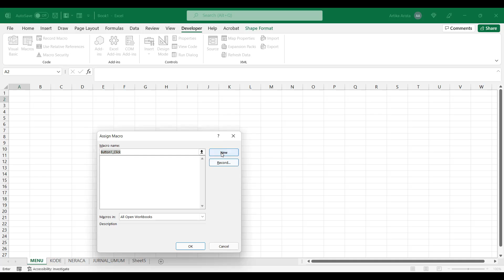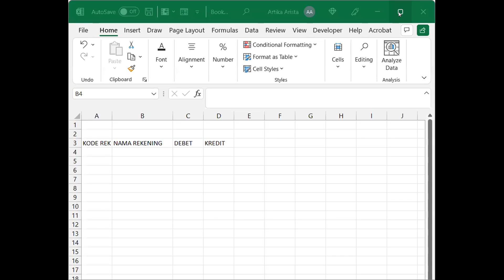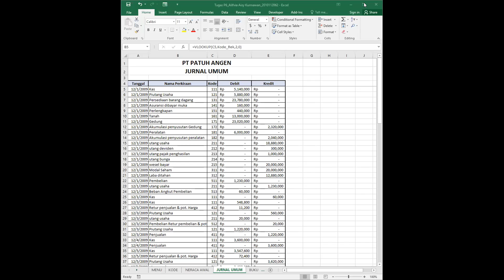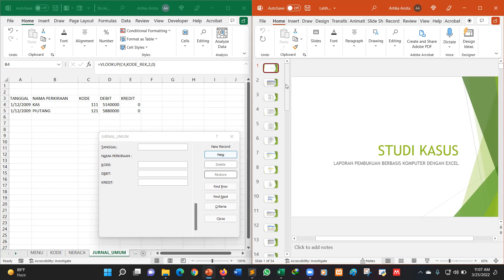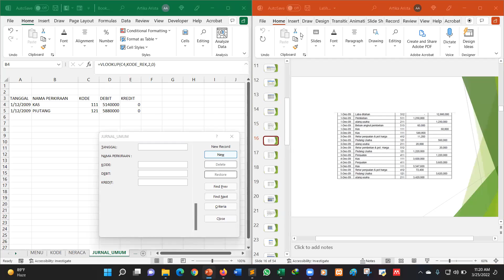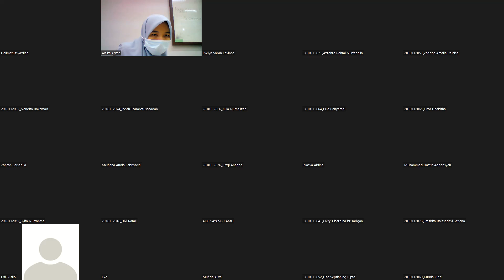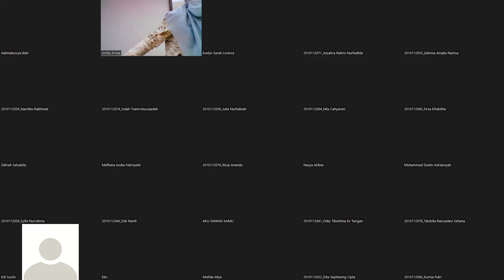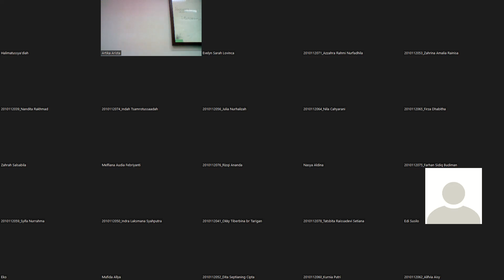Recording - Pertemuan 7 - Akuntansi dan Audit Berbasis IT - Proses input saldo awal dan transaksi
Jumat, 25 Maret 2022  pukul 10.00 s.d. 11.40 WIB Kelas B